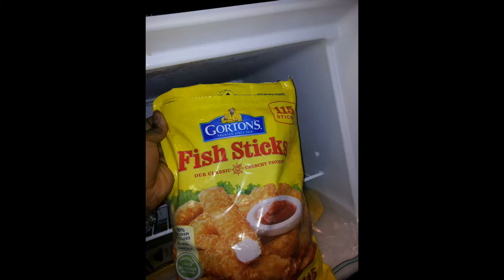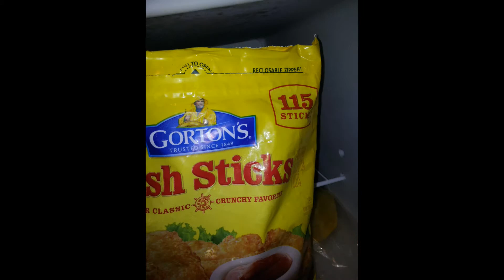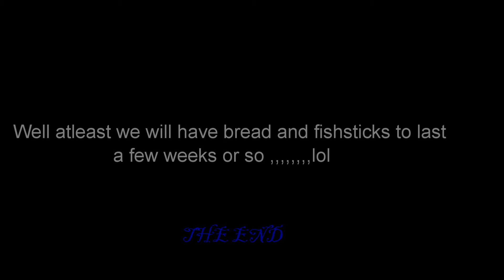endwrlmastr1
2011 11:59 pm  lumiees crib - end of d world drama.